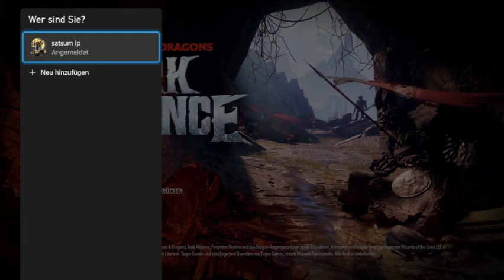lets test dungeons dragons dark alliance mit isaboo 344 german